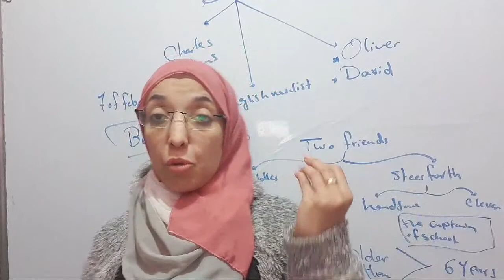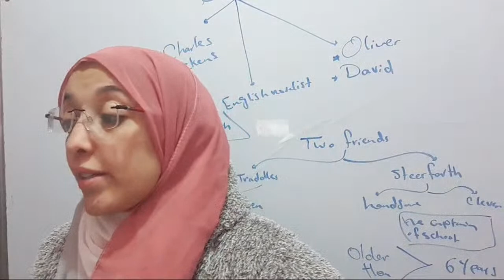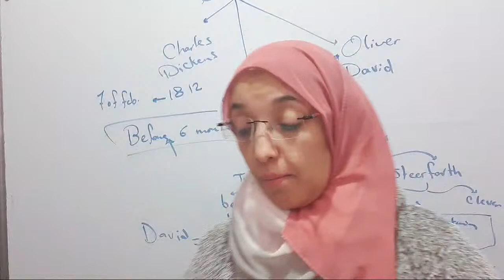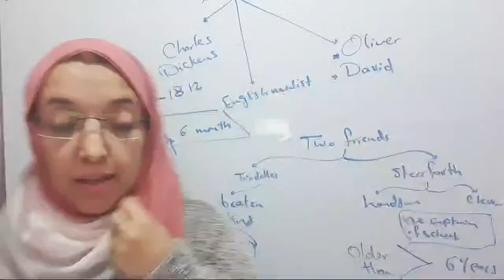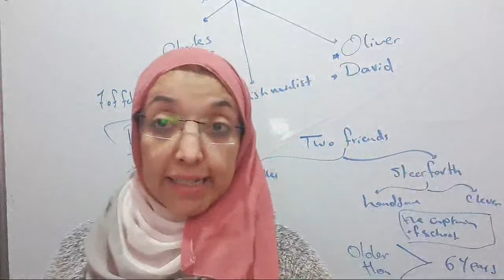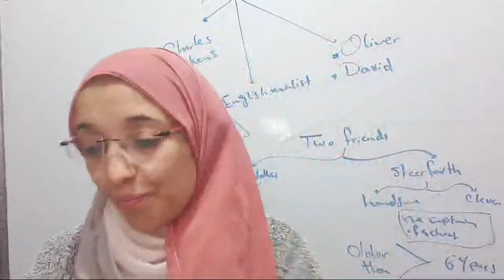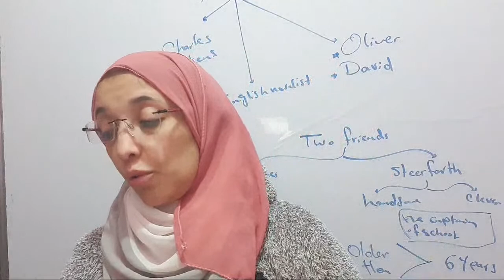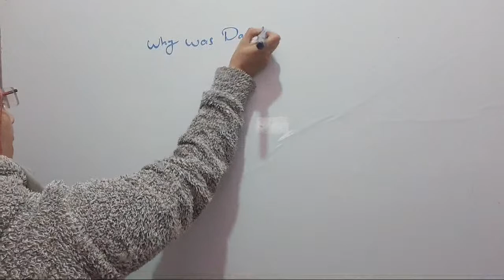نسخة من لايف الان وراجعة ليلة الامتحان قصة ديفيد كوبرفيللد الجزء الثاني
جروب انجلش ورلد ثانية اعدادي "انجلش ورلد 8 English world"

جروب انجلش ورلد ثالثة اعدادي "انجلش ورلد 9 English world"

Englis_ world
Ai_ high
teacher/Omnia Hussen